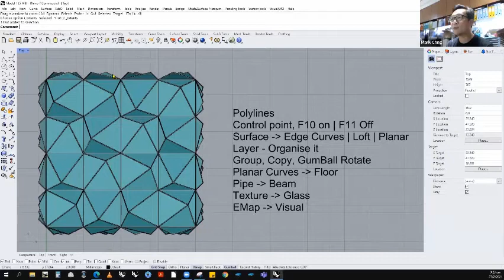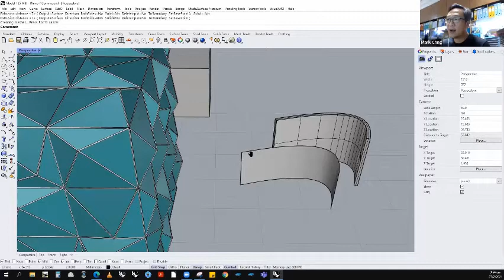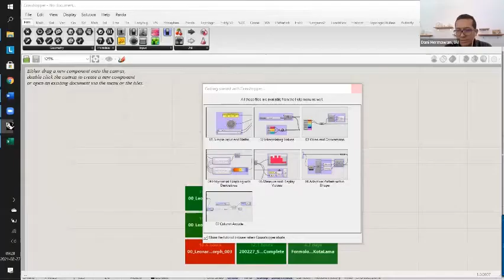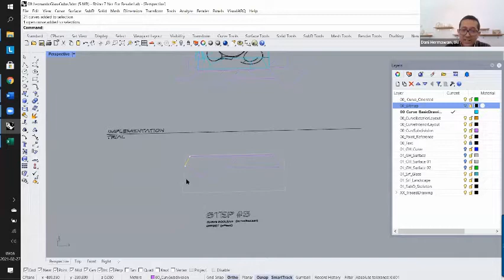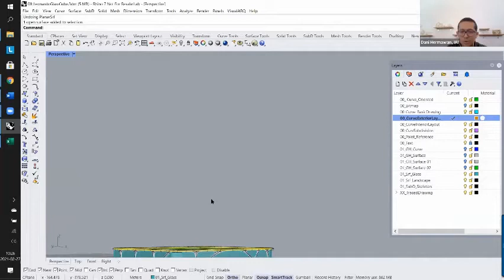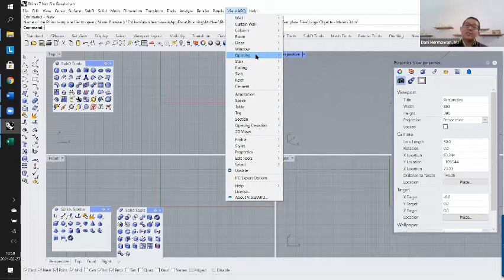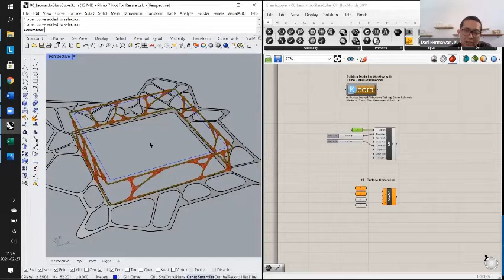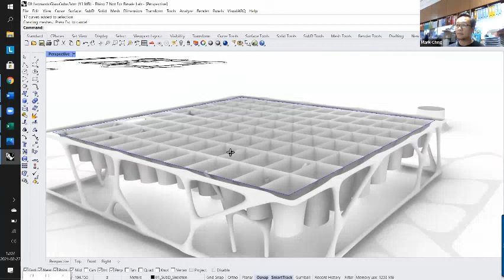Keeratech webinar: New Dimension of Computational Design in Architecture in Indonesia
Keeratech held online webinar and workshop with Ikatan Arsitek Indonesia (IAI) on Saturday, 27 February 2021.
Topic:
- Rhino Modeling and Paneling Tools
- Rhino Workflows with Grasshopper
- CreatingCurve, CurveBoolean, Orient3Pt, Extrusion, subD, Multipipe, Make2D